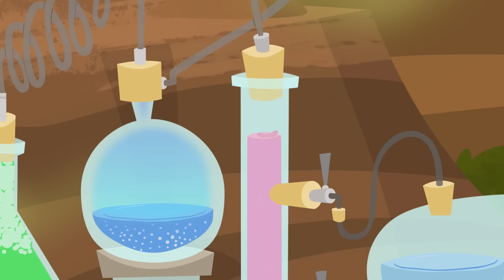Every Creature Power Transformation Part 13 | Wild Kratts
Activate Creature Power Suits!

 The Kratt Brothers leap into animated action in Wild Kratts, a half-hour adventure comedy from the creators of the hit show Kratts’ Creatures and Zoboomafoo. In each episode, Chris and Martin Kratt travel to a different corner of the world to meet amazing new animals.

 Join the Wild Kratts for a laugh-out-loud adventure, as Martin and Chris activate their creature power suits to rescue their animal friends!